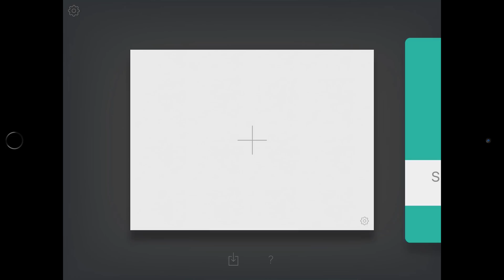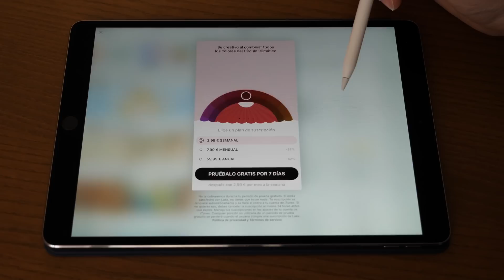TOP 10 MEJORES APPS para el Apple Pencil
➙ ADIÓS, LÁPIZ! ✏ HOLA, APPLE PENCIL! ⚡ Éstas son las 10 mejores aplicaciones para el Apple Pencil que podrás encontrar en la App Store, realmente imprescindibles! Y por cierto, son también compatibles con los nuevos iPad Pro, iPad Air, iPad mini, iPad y el Apple Pencil de 2ª generación (o Apple Pencil 2) 😉

–Apple Pencil
–iPad Pro 10.5

Con estas apps esenciales para el Apple Pencil podrás exprimir a fondo cualquier iPad compatible, (iPad Pro 10.5, 12,9, iPad 2018, etc..). Por cierto! El iPad que utilizo en el vídeo es un iPad Pro 10.5, excepto en la app de Procreate, que utilizo un iPad Pro 9.7 amablemente cedido por Irenis.

➙ ENLACES de las 10 mejores apps optimizadas para el Apple Pencil del iPad:

💣 Tu canal de tecnología, ¡¡ÚNETE!! 💥